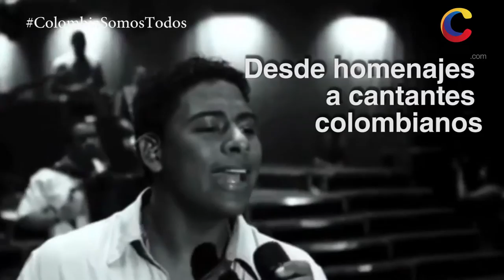Dago garcía y sus películas [Colombia.com]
Dago García como es costumbre todos los años para Navidad estrena una película que suele suscitar criticas y gran polémica;a pesar de esto, este año llega con 'El Paseo 4'. Aquí dónde ver